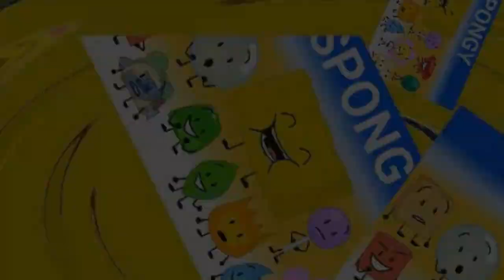Veg Replace Tennis BFB Character Of The Month Spongy Rounds